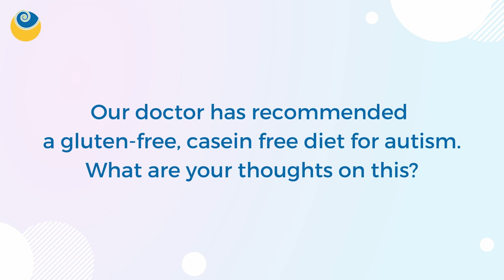Our doctor has recommended a gluten-free, casein free diet for autism. What are your thoughts?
About SHARAN